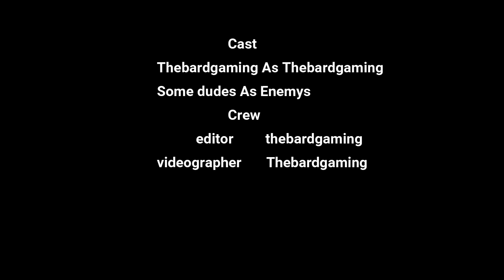Skycade Kit PvP Wins + fails compilation